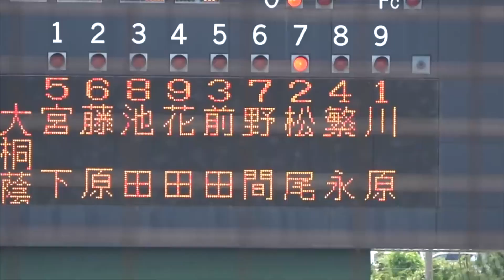進化する新時代捕手！！松尾汐恩選手のプレイと身体を高２からプロまで比較！！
身体能力高い系キャッチャー松尾汐恩選手。
大阪桐蔭時代には中学から実績のある捕手に競り勝ち、２年からレギュラー！！
その後の活躍は皆の知る所で、ドラフト1位でプロ入り！
１軍キャンプに抜擢されるなど期待されている注目のルーキー！